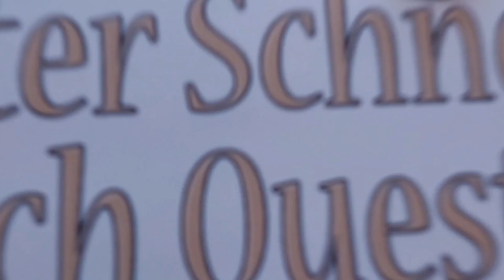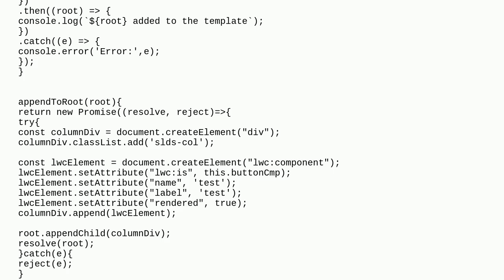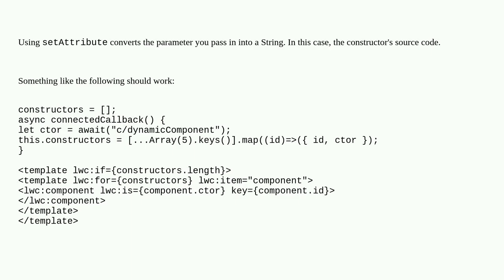Salesforce: Difficulties with using dynamic components introduced in Winter24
Difficulties with using dynamic components introduced in Winter24

A special thanks goes out to the community

  lightning-web-components dynamic